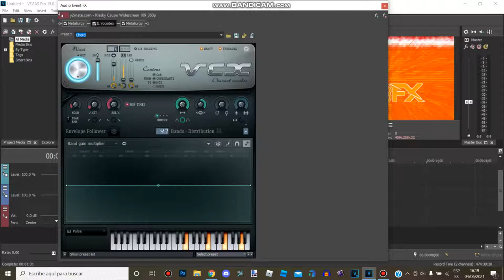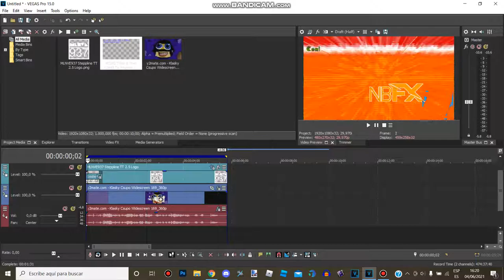How to make ''MLNVE937's SuperPulseBeats''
VST Plug-In Link For Metallurgy: (It's Free)

Credit To MSEM294